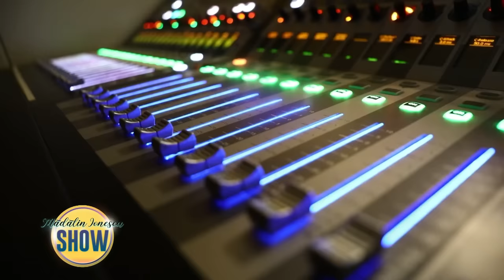Madalin Ionescu Show - Mirel Palada, Mirel Curea, Marius Ghilezan - 10 Oct 2023 - P1 | MetropolaTV